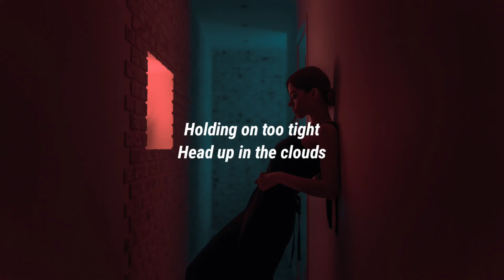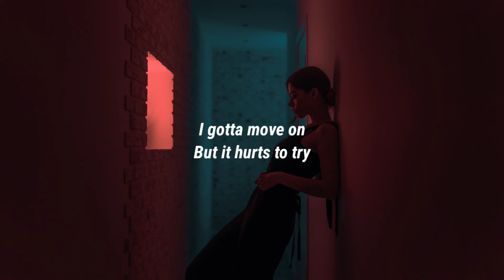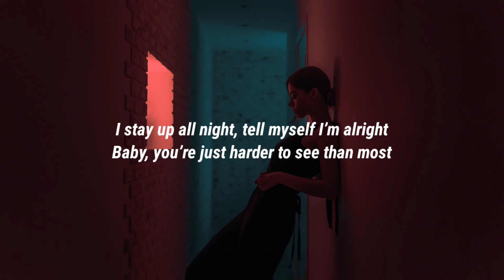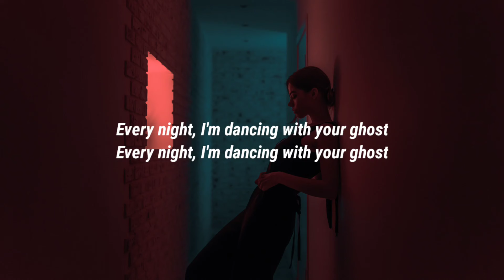Sasha Alex Sloan - Dancing With Your Ghost (Lyrics)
[Verse 2]
Never got the chance
To say your last goodbye